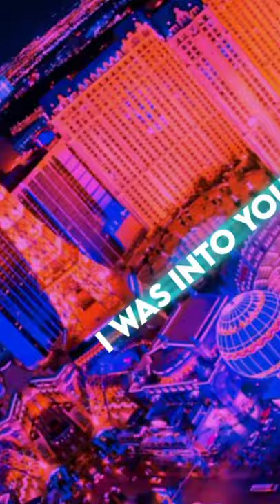Gayle- abcdefu status 🔥❤️ Gayle WhatsApp status 💫 asthetic status 🎶 Broke **s car💓💕 status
____---❤️ Dhruva status world❤️ ____